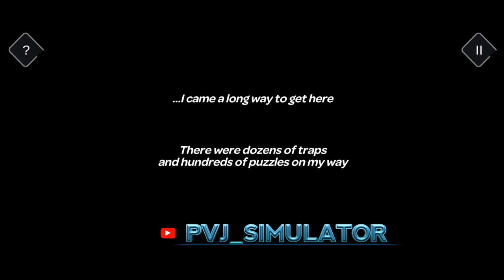tricky castle 🏯🏰 / princess castle 🏰 /1 floor / 1 to 10 door /games